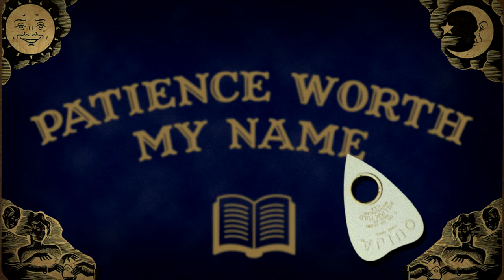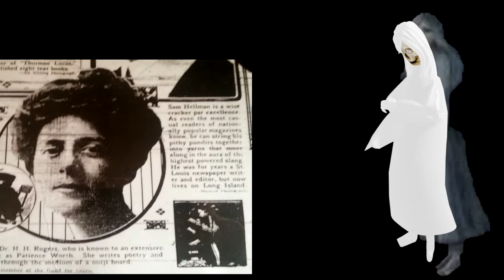the ghost says. Patience Worth is my name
There was a belief among poets that their poems were inspiring jinn and ghosts, and in this context many stories and tales became famous and one of the most famous of these stories was the story of Mrs. Pearl Curran, a woman who wanted to entertain her friend by playing on the Ouija board and her life turned upside down and turned into one of the strangest Issues